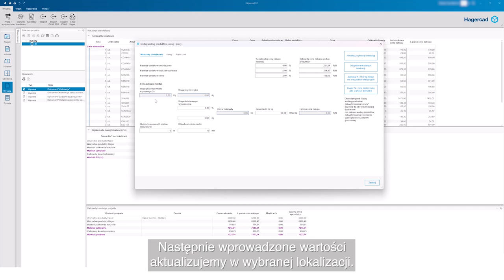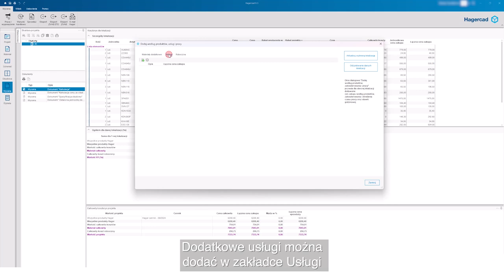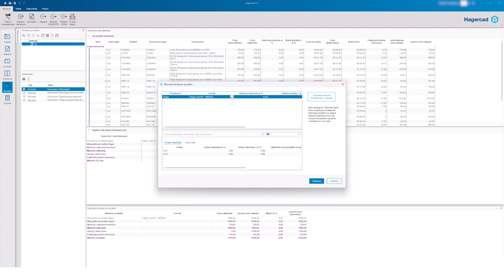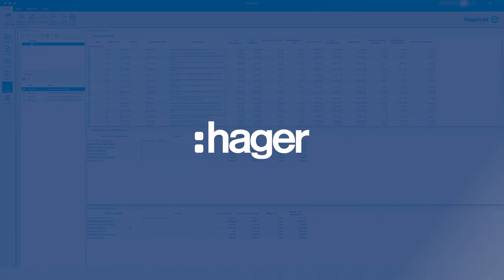Hagercad 6 - wycena projektu